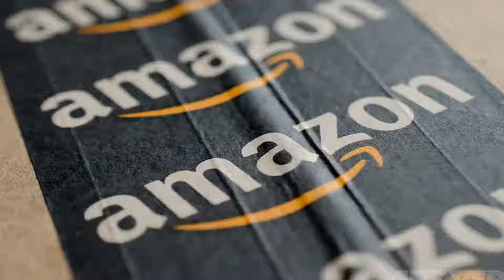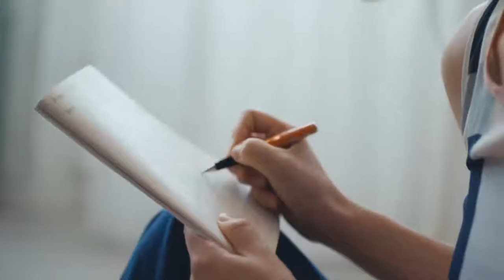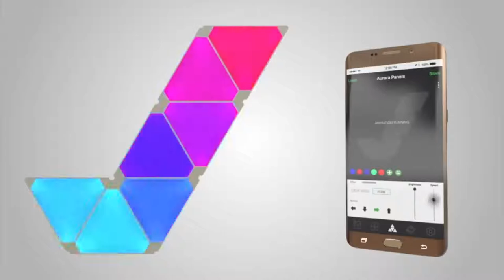5 Cool Gadgets You Can Buy On Amazon In 2020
5 Cool Gadgets You Can Buy On Amazon ▶48

5 LG OLED65W7P

4 Beam

3 AIRY

2 Nanoleaf Aurora

1 SaddleBaby Shoulder Carrier